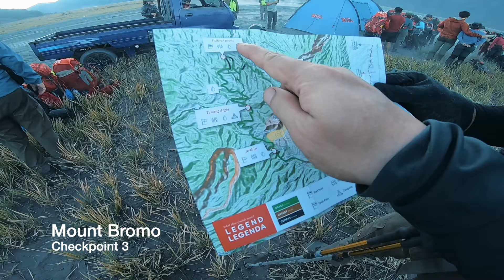Fjallraven Indonesia Discovery 2019 Bromo Tengger Semeru National Park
Saya dan Fitria menjelajahi Taman Nasional Bromo Tengger Semeru bersama dengan 196 trekker lainnya dari Indonesia, Malaysia, Singapura, dan Taiwan dalam rangka Fjallraven Indonesia Discovery, pada tanggal 26-28 Juli 2019.

Ini adalah trekking terpanjang pertama saya di Indonesia. Dan saya harap bisa melakukannya lagi di bagian lain negeri ini.

Simak keseruan petualangan dan trekking kami di dalam vlog ini.

Bromo Tengger Semeru National Park? Check!

Indonesian Travel Blogger

Please share it if you like it, or think that the content has some advantages for your fellows.

Any comments will be appreciated so much :-)

Indonesian Travel Vlogger

Music by Zachary Friederich - The Ballad Of Janie Sue And Johnny Blue (Instrumental)